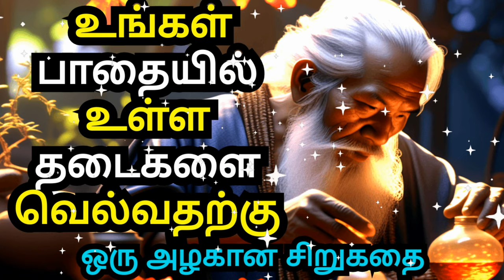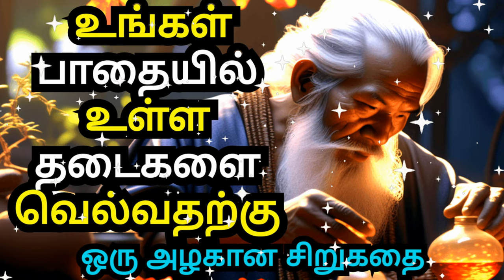THE OBSTACLES IN YOUR PATH | A SHORT ZEN MOTIVATIONAL STORY | COURAGE TO ACT MOTIVATION IN TAMIL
1)This video has no negative impact on the original works (It would actually be positive for them)
2)This video is also for teaching purposes.
3)It is not transformative in nature.
4)I only used bits and pieces of videos to get the point across where necessary.